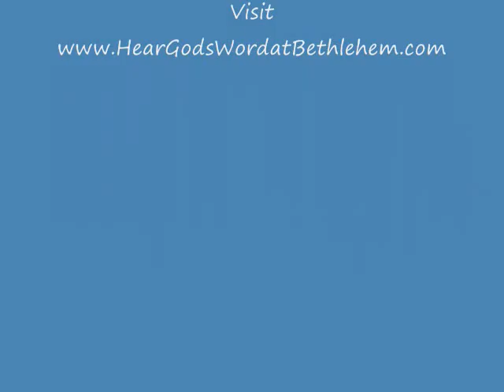Doing God Dirty Part 3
Daniel 9:2-5 2 in the first year of his reign, I, Daniel, understood from the Scriptures, according to the word of the LORD given to Jeremiah the prophet, that the desolation of Jerusalem would last seventy years. 3 So I turned to the Lord God and pleaded with him in prayer and petition, in fasting, and in sackcloth and ashes.  4 I prayed to the LORD my God and confessed: "O Lord, the great and awesome God, who keeps his covenant of love with all who love him and obey his commands, 5 we have sinned and done wrong. We have been wicked and have rebelled; we have turned away from your commands and laws.